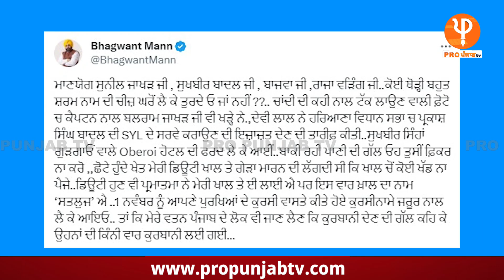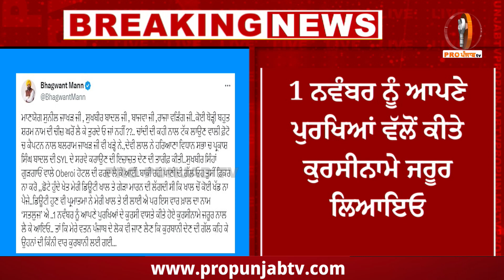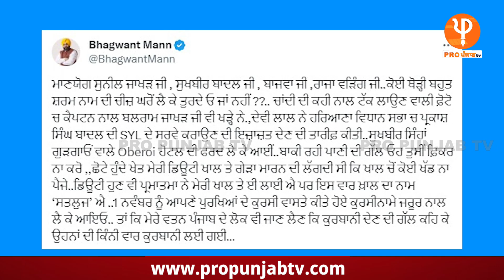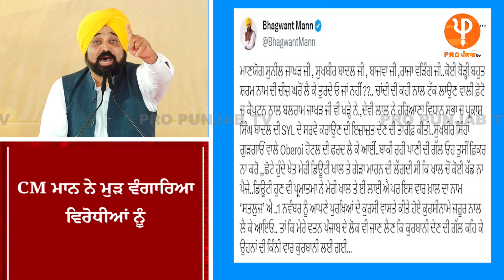1 ਨਵੰਬਰ ਤੋੰ ਪਹਿਲਾਂ CM ਮਾਨ ਨੇ ਵਿਰੋਧੀਆਂ ਦੇ ਪੋਤੜੇ ਫਰੋ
1 ਨਵੰਬਰ ਤੋੰ ਪਹਿਲਾਂ CM ਮਾਨ ਨੇ ਵਿਰੋਧੀਆਂ ਦੇ ਪੋਤੜੇ ਫਰੋਲੇ, ਸ਼ਰਮ ਕਰੋ ਸੁਖਬੀਰ ਬਾਦਲ, ਬਾਜਵਾ, ਸੁਨੀਲ ਜਾਖੜ ਤੇ ਰਾਜਾ ਵੜਿੰਗ, ਮੁੜ ਸਿਆਸੀ ਬਿਆਨ ਨਾਲ ਠੋਕਿਆ
1 ਨਵੰਬਰ ਤੋੰ ਪਹਿਲਾਂ CM ਮਾਨ ਨੇ ਵਿਰੋਧੀਆਂ ਦੇ ਪੋਤੜੇ ਫਰੋਲੇ, ਸ਼ਰਮ ਕਰੋ ਸੁਖਬੀਰ ਬਾਦਲ, ਬਾਜਵਾ, ਸੁਨੀਲ ਜਾਖੜ ਤੇ ਰਾਜਾ ਵੜਿੰਗ, ਮੁੜ ਸਿਆਸੀ ਬਿਆਨ ਨਾਲ ਠੋਕਿਆ